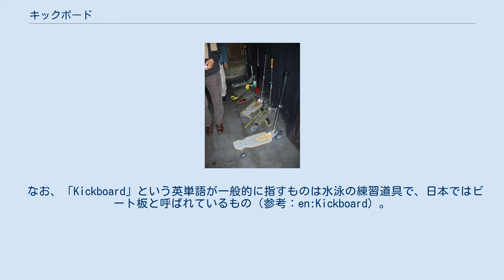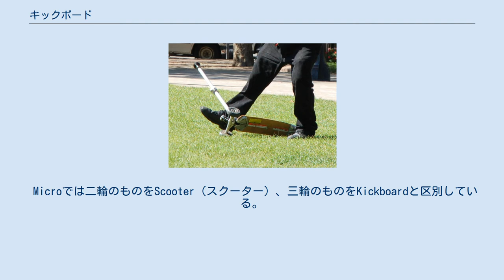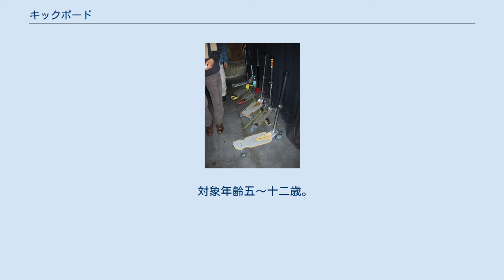キックボード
初代キックボード「K2 Prokick」、または同型品 キックボード（Kickboard）とは、K2 Inc.とMicro Mobility Systems共同開発の三輪キックスケーター、およびK2が展開したキックスケーターブランド。
 ドイツのスクーターメーカー・Ciroが開発した三輪スクーター「チロ・スケーター」を原型として、一時Ciroと協力関係にあったスイスのスクーターメーカー・Micro Mobility Systemsがアメリカのスポーツメーカー・K2 Inc.ドイツ支部と共同開発し、1999年に発表した。
一説にはドイツではなかなかスケートボードの人気が出なかった為、その入門用として企画されたとも言われている。
 なお、「Kickboard」という英単語が一般的に指すものは水泳の練習道具で、日本ではビート板と呼ばれているもの（参考：en:Kickboard）。
 奥のJD Bugを除いた五台がK2 Kickboardシリーズ。
手前と三番目がCarveboard、二番目がKick Two、四番目がJunior Kick K2では三輪以外の製品もKickboardブランドで発売していたが、名前通りに全機種のデッキには一枚のボード(板)が組み込まれていた。
K2は2000年代半ばにスクーター事業から一度撤退し、2010年に再参入を発表したが、その際「Kickboard」の呼称は無くなっている。
 Microでは二輪のものをScooter（スクーター）、三輪のものをKickboardと区別している。
但し2010年登場の「luggage」は三輪でありながらも形態が異なり、Scooter扱いだった。
また、同社の児童向け三輪スクーターはキックボードの様式を取り入れているが、これもKickboardの名は冠さない。
 児童向け （商品名に「Kickboard」は入らない） Mini Micro 対象年齢二歳以上。
制限重量20kg。
ハンドルは「Kickboard」のボールと違い、両手で握るTバーになっている。
 対象年齢五〜十二歳。
制限重量50kg。
ハンドルはボール仕様とTバー仕様が用意されている。
 ^ Folding Scooter Story